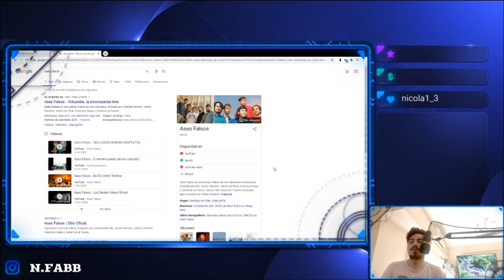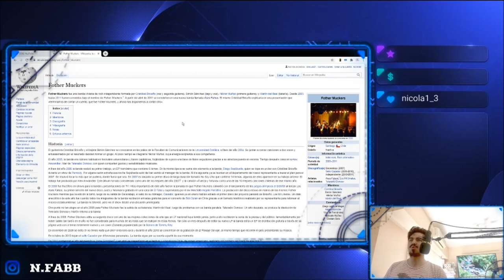🇨🇱🇦🇷 ESCUCHO POR PRIMERA VEZ A: ASES FALSOS [REACCION] 🤯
Bien amigos, hoy volvemos con los hermanos de Chile con una banda nueva que llega al canal.
Estoy hablando nada más y nada menos que: Ases Falsos 🔥😎

Una banda espectacular que me encanto conocer. Y creo que conocerlos en vivo me hace notar y valorar mas, el talento de estos muchachos!!
El publico encendido, el nivel sonoro de la banda bien a la par, y el cantante super afinado cantando.

Hasta aca mi reaccion amigos, nada mas que decir! me encanto conocer a Ases Falsos, sientanse libres de dejarme mas canciones de ellos para ver que me espera.
Se disfruto mucho y se disfruto que sea en vivo, la gente y la banda aportan mucha buena vibra !! 🤩

¡Saludos! 🤗